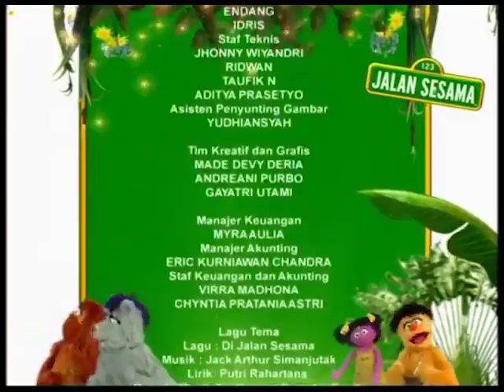Jalan Sesama S1 | Eps 04 - Hari Hujan di Jalan Sesama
Eps 04